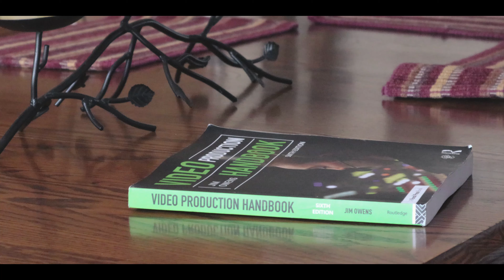Take Note | Trailer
Snap Chat: nateruh16